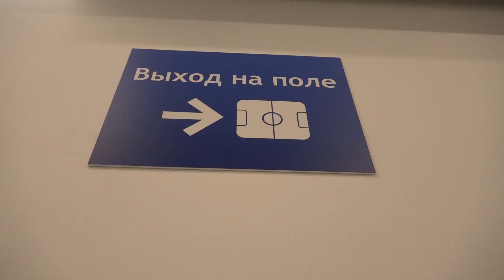"Тамбов" на арене Нижний Новгород